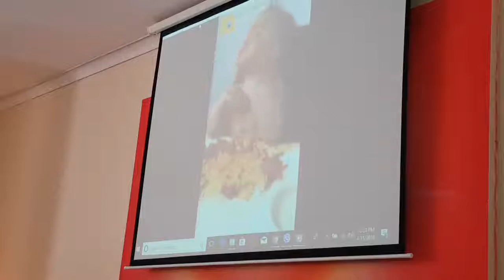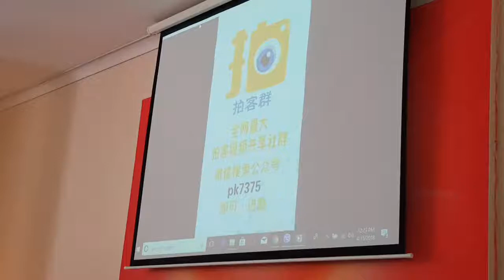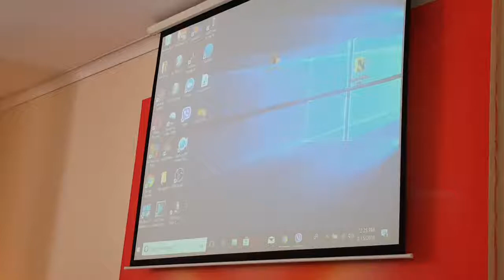Overcoming Carelessness & Lasiness - National Tamil Retreat